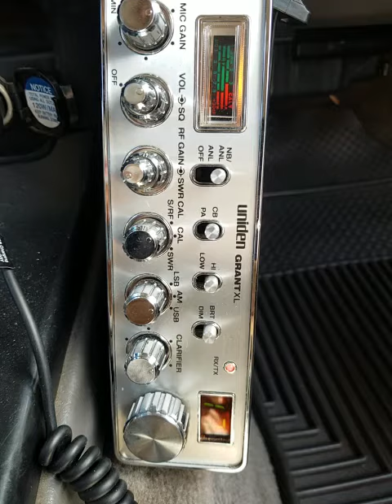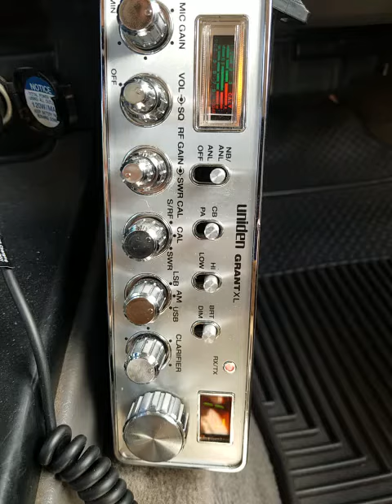02-19-2021 ModSqd 625CA 559CA